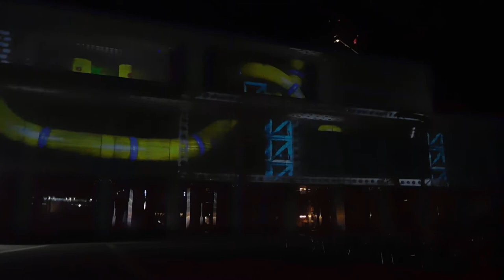DSCN5410マクハリ イロドリ クリスマス20171225幕張メッセ プロジェクションマッピング